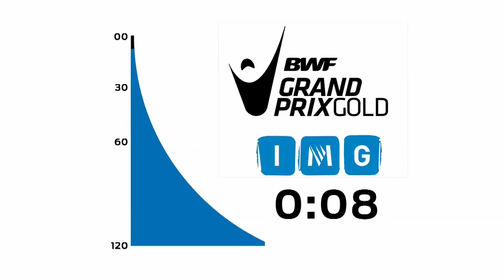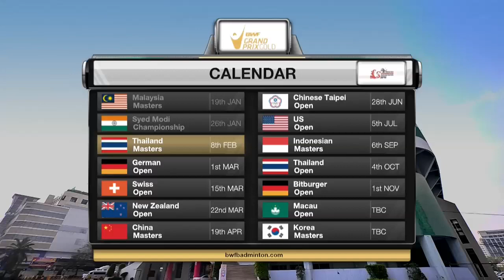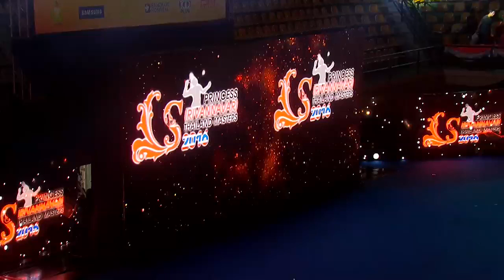Princess Sirivannavari Thailand Masters 2016 | Badminton SF M1-XD | Iss/Ami vs Chan/Goh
Princess Sirivannavari Thailand Masters 2016
Grand Prix Gold
Badminton
Semifinals
Match 1 - XD | Bodin Issara/Savitree Amitrapai vs Peng Soon Chan/Liu Ying Goh